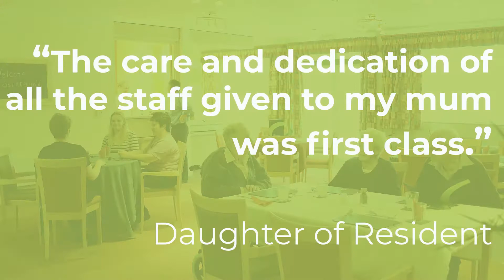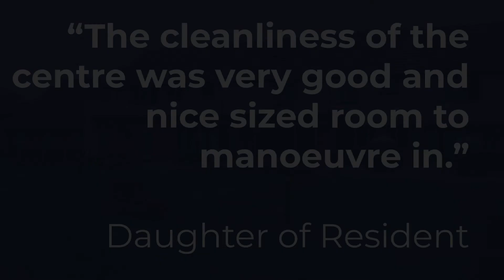Spinneyfields Specialist Care Centre Reviews, Rushden - Shaw Healthcare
Some reviews for Spinneyfields Specialist Care Centre in Rushden